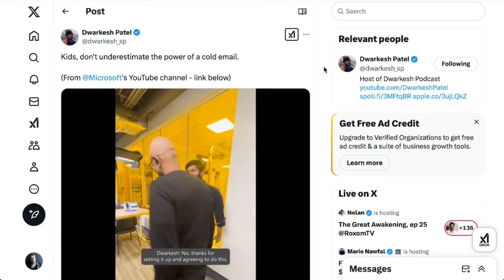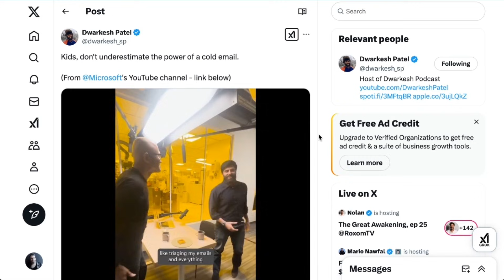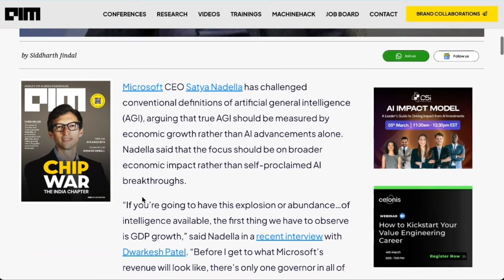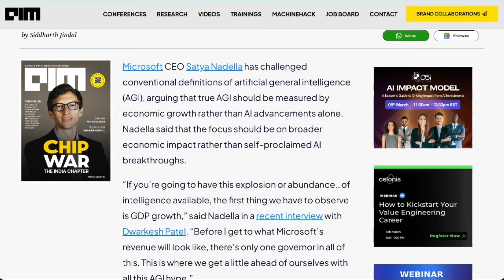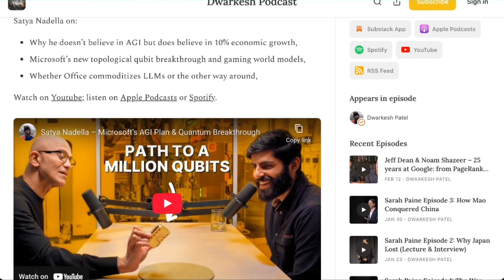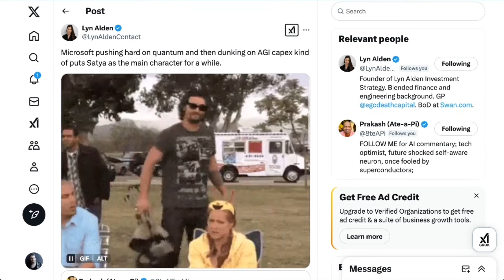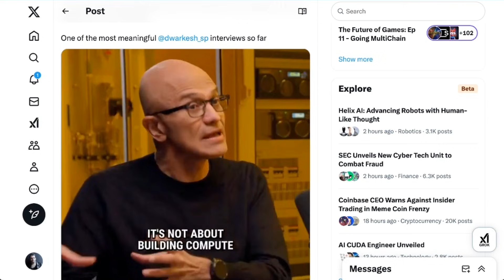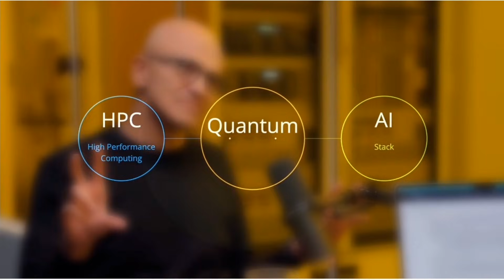Why Microsoft's CEO Doesn't Believe in AGI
At least...not in the same way others think of it. Microsoft CEO Satya Nadella just sat down for a rare in-depth interview, sharing his thoughts on AGI, Microsoft’s partnership with OpenAI, and the risks of overbuilding AI infrastructure. He argues that AGI should be measured by real economic growth, not benchmarks, and warns that businesses may be overinvesting in AI data centers. Is Microsoft pulling back while others go all in?